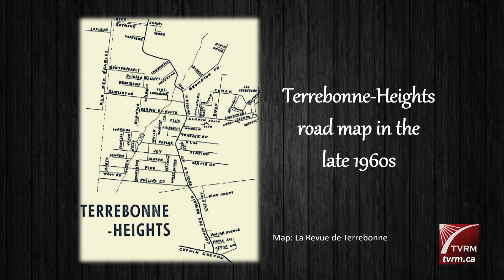Harry Joy and the begining of Terrebonne Heights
This video was produced by ECOL-English Community Organization of Lanaudière and by the Société d'histoire de Mascouche with the precious collaboration of TVRM (Télévision régionale des Moulins).
To find out more about the history of Terrebonne / Mascouche Heights,